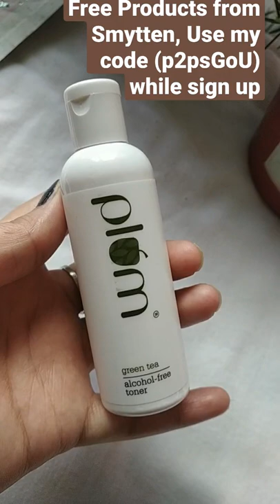Smytten Referral Rewards mini Review| 100% free